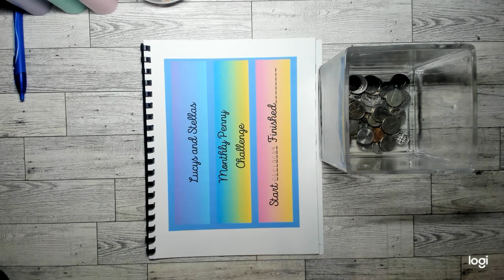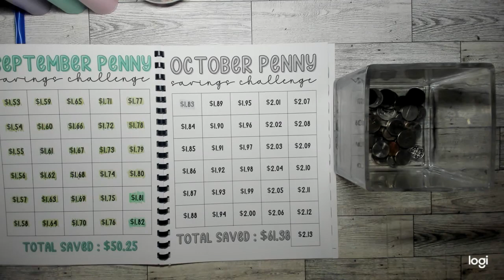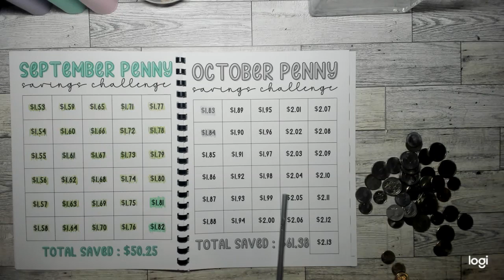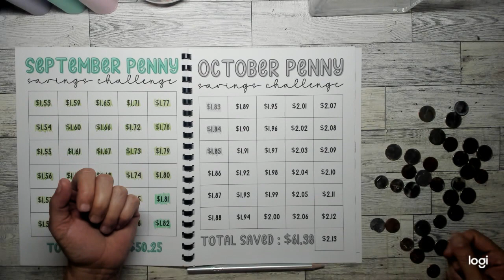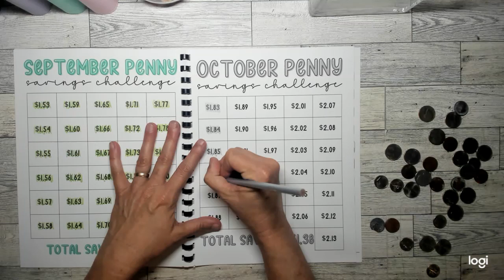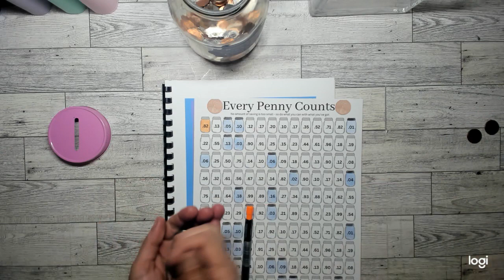What amounts got colored today?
Hi guys, it is an early coin challenge day. I hope you all have a great start to the week. Thank you for returning and supporting my channel.

Happy Mail:
Jamie Barker
1319 Botany Road
Big Stone Gap, Va. 24219